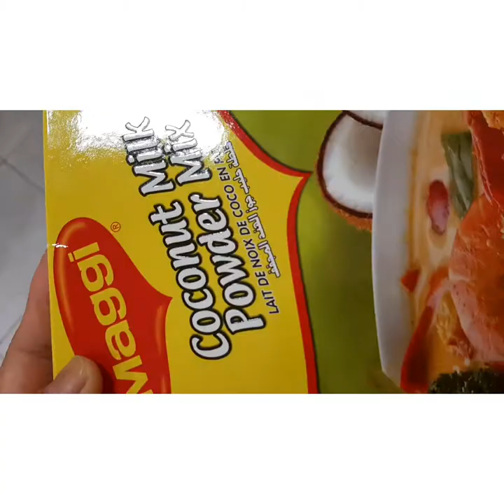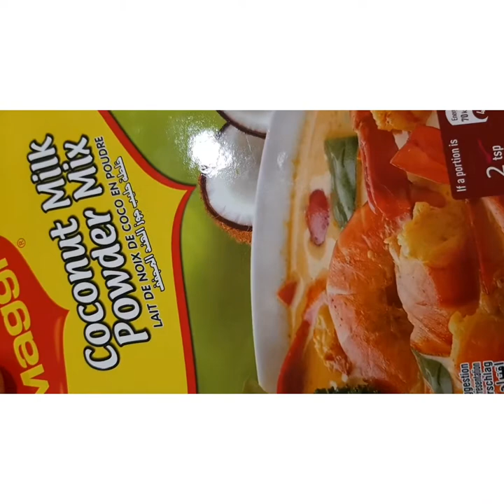GINATAANG ALIMASAG WITH KALABASA